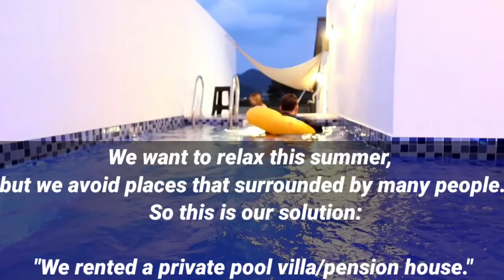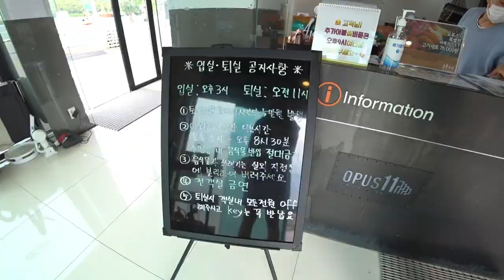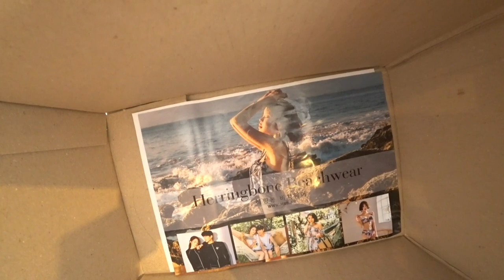WHAT DOES POOL VILLA LOOK LIKE IN KOREA? / PRIVATE POOL / INTERNATIONAL COUPLE / 국제커플 / KORPHIL 🇰🇷🇵🇭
OMIJA VLOG ♡

Pool villa in korea
Private pool
Pension house
Our summer getaway

Korean husband and filipina life.

Sharing our daily life in korea.
Travel.
Foods.
Adventures.

@ Movavi

Sony FDR-X3000R
Osmo pocket
G7X mark3

OMija